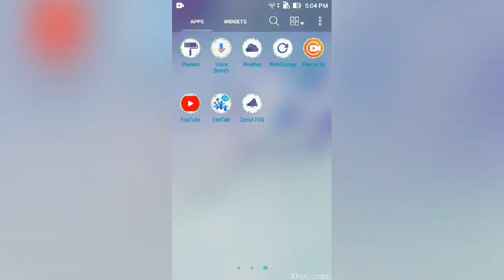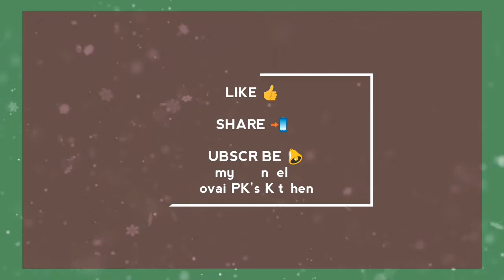manpanai palakuvathu eppadi/ how to use new mud pot for drinking water